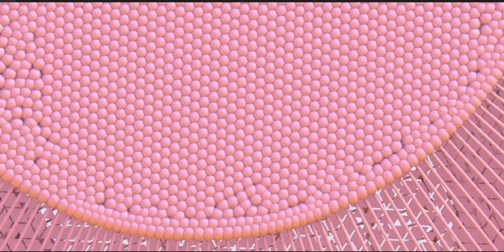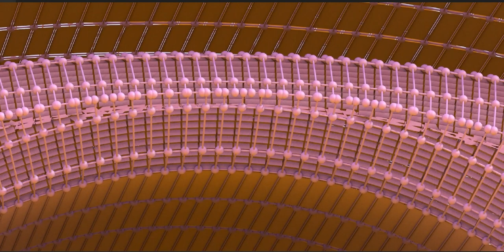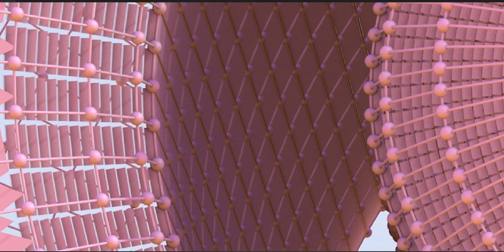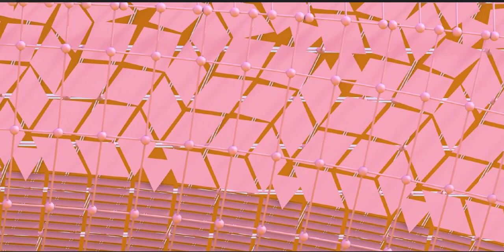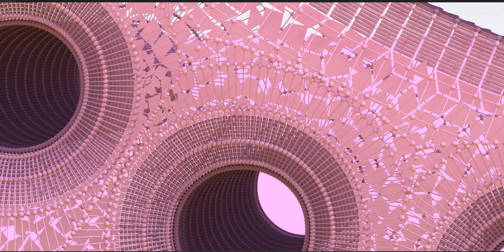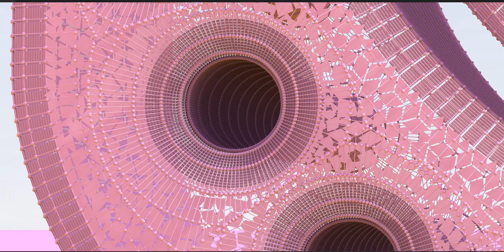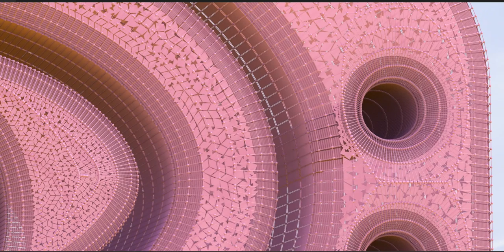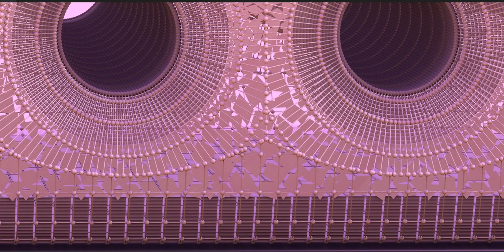The Maya civilization existed from antiquity to the early modern period.